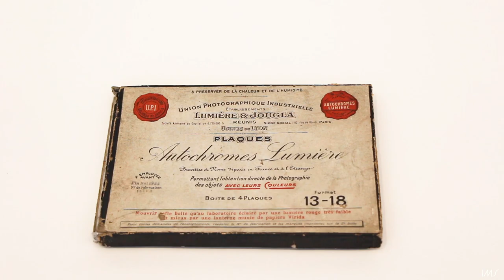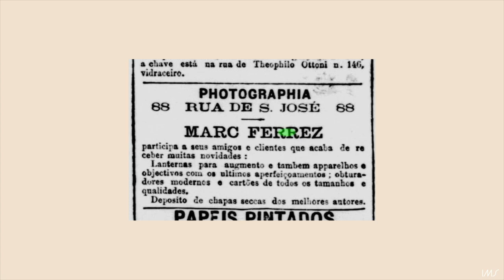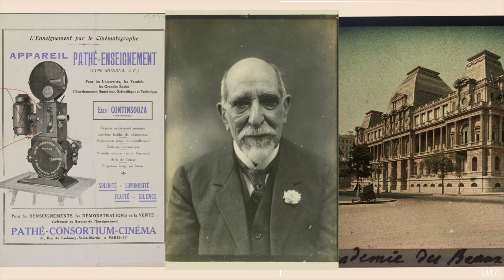Marc Ferrez em cores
Nos anos finais de sua vida, Marc Ferrez, famoso pelas fotografias de vistas em preto e branco, produz uma série de autocromos. As imagens coloridas, pouco conhecidas, revelam a vida íntima do fotógrafo: sua casa, seus parentes e viagens. Mais sobre Ferrez

O texto é de Mariana Newlands e a narração de Guilherme Freitas.

Marc Ferrez (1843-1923), fotógrafo brasileiro do século XIX, é o mais significativo autor do período no acervo do IMS. Preservados por seu neto, o pesquisador Gilberto Ferrez, os negativos de vidro e as tiragens produzidas pelo próprio fotógrafo compõem a maior parte da Coleção Gilberto Ferrez, adquirida pelo IMS em maio de 1998.

Edição: Laura Liuzzi